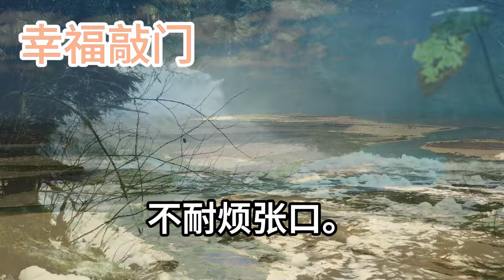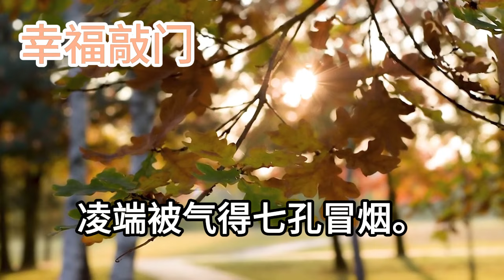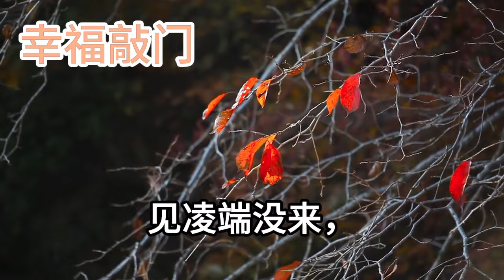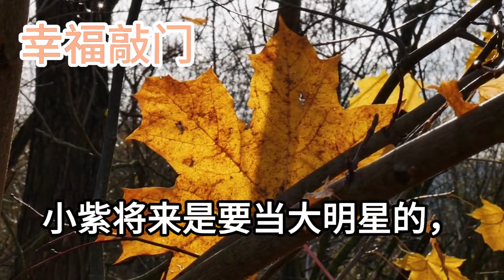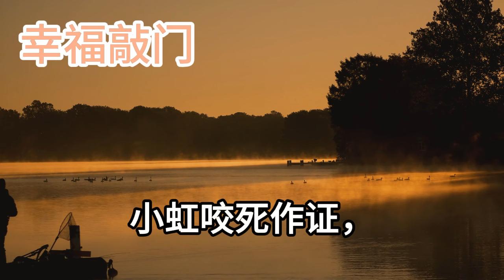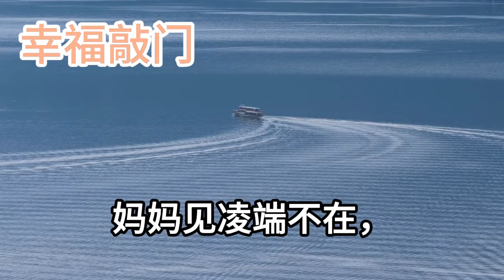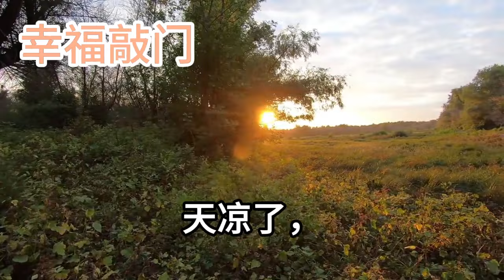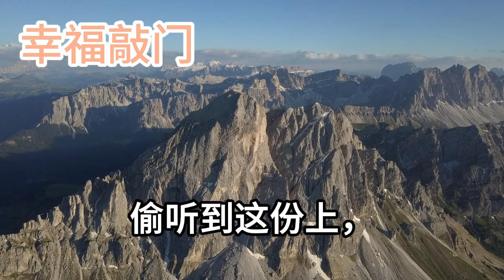出生時被人調包 十八年後得知。親生父母卻嫌棄我是鄉下丫頭，不想認我 我半點不以為意，他們就不打聽養父家情況麼，我正要回懟 三個哥哥走了進來，亮明身份他們直接原地嚇傻#幸福敲門#生活經驗